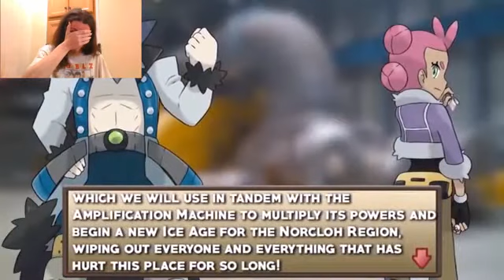Let's Watch New Dragon Type Pokémon and Fossil Evolutions Pokémon Cardinal Episode 13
Episode 13: Safari So Goody